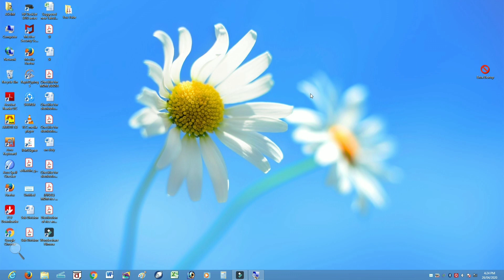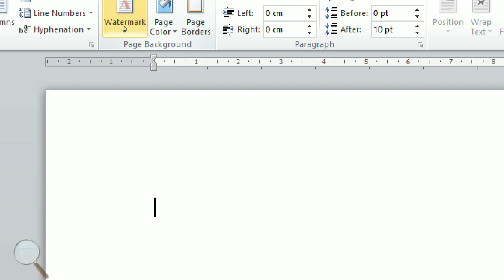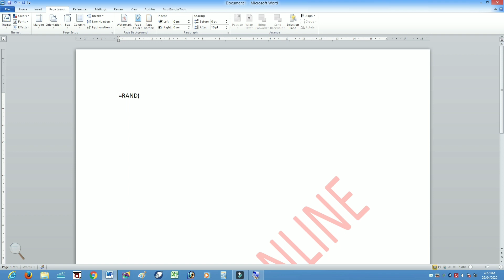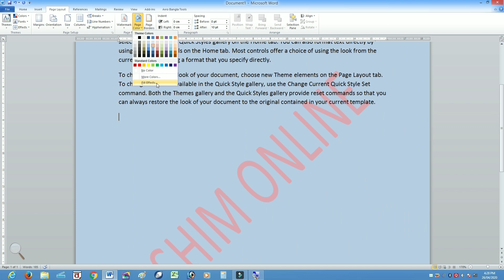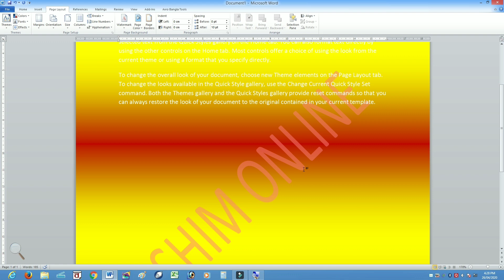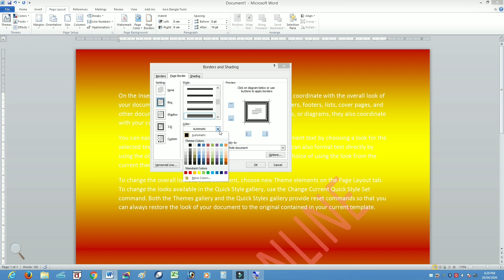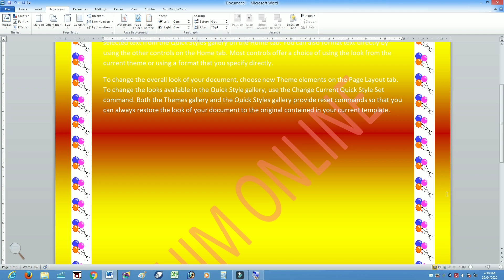Ms Word: Page Colour, Page Border & Watermark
Ms Word:
Create
1. Page Colour
2. Page Border
3. Watermark